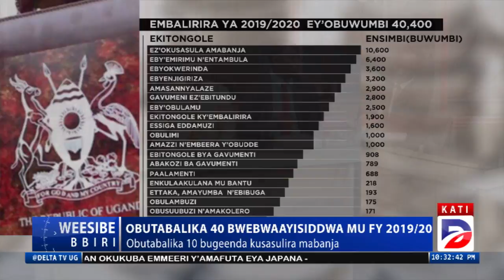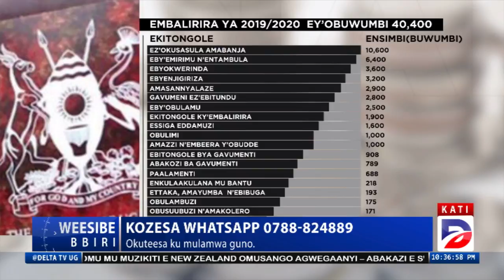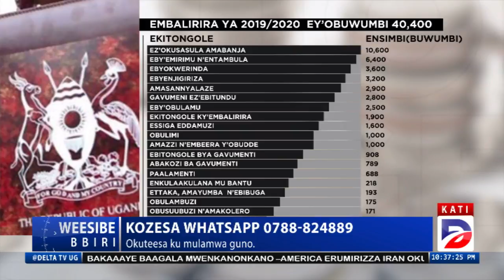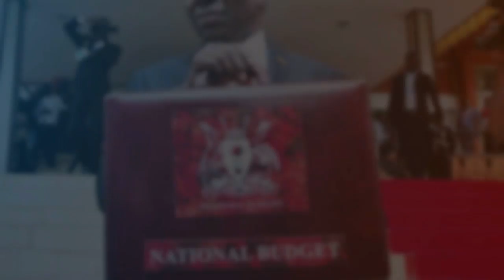BUDGET YA UGANDA 2019/20: MUSEVENI NE BAMINISITA BE BETAAGA KUGOBWA, TEBAMANYI KYEBAKOLA-ANALYSTS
Airing every Monday, Tuesday and Friday from 10PM, Weesibe Bbiri is a political and current affairs show focusing on world current affairs as they unfold each and everyday. Hosted and Produced by Wamala Moses Ross.